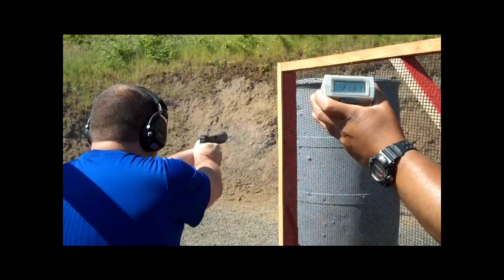2011 Area 1 - Albany Oregon.wmv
Thank you to the people who put on an extremely well run and fun match in Albany Oregon.